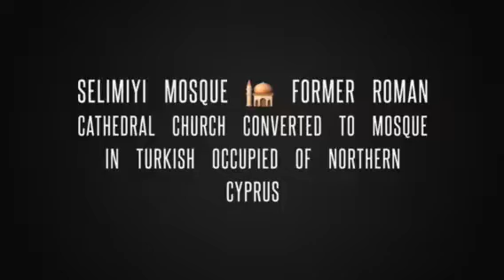Selimiye Mosque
Former Roman Cathedral Church
Camera ; GoPro Hero5 Black
iPhone 8